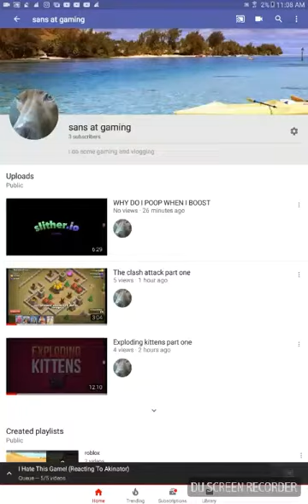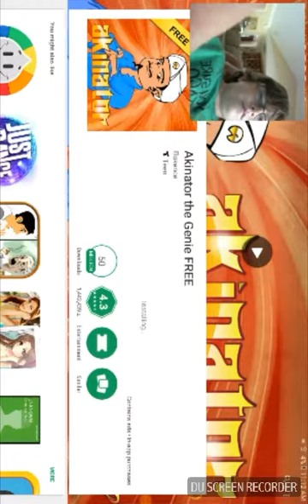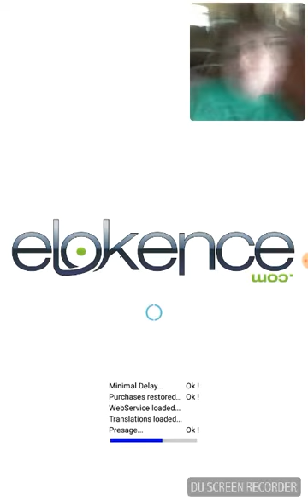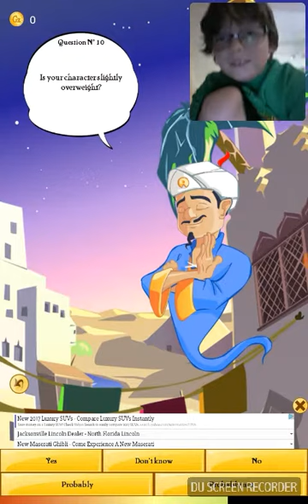Playing Genie it was so fun